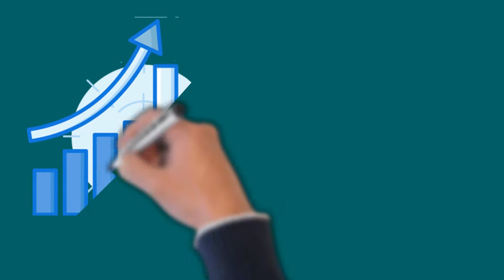Organic Waste to energy is The Future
To Read more on Organic Waste to Energy check out our blog -

In this video, we have talked about a sustainable solution for a global problem. Organic waste to energy means turning organic waste into energy. The demand of energy is increasing and most of the organic waste finds its way into land and water bodies without any treatment. To solve both these problems organic waste to energy is a sustainable approach which will make organic waste management easier and generate energy. To know more about this visit our
Don’t forget to click on the bell icon so that you can get notified every time a new video is posted.

Link to our blog, social sites, and website are mentioned below. Please do check it out.